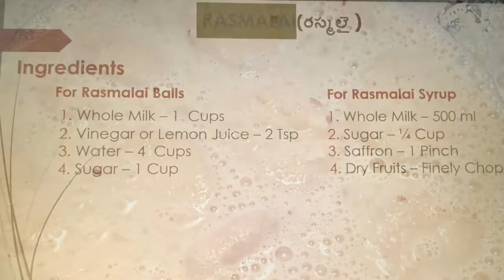Rasmalai | రస్మలై | Easy way To Prepare Rasmalai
How To Make Rasmalai | రస్మలై | Easy way To Prepare Rasmalai